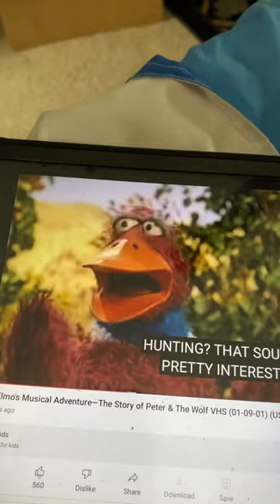Sesame Street Peter and the Wolf Oboe